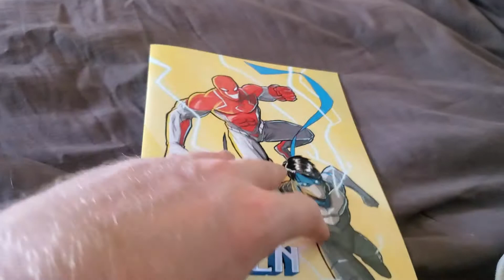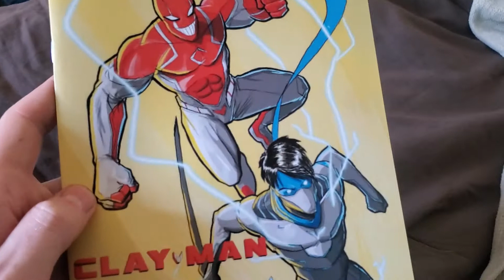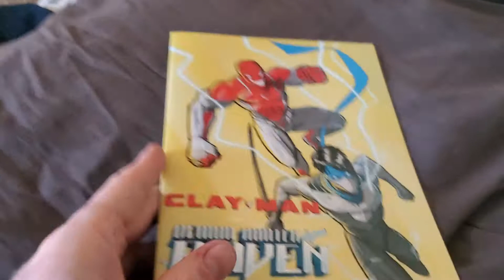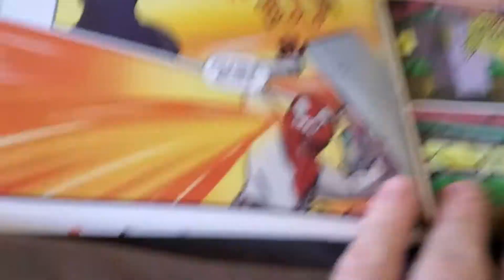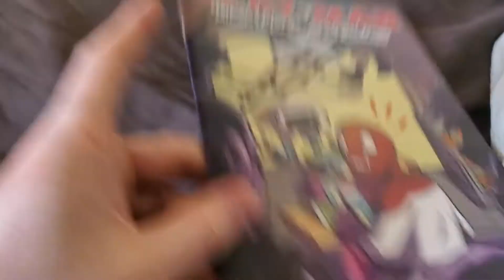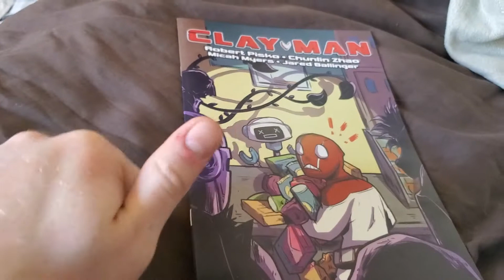Review: Clay-Man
Brett from the Mythoverse talks about Clay-Man.